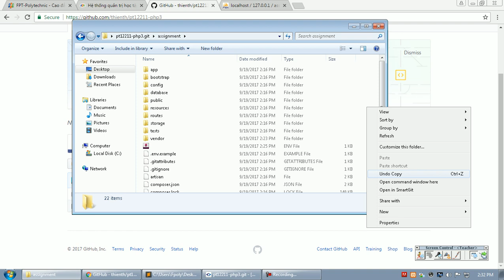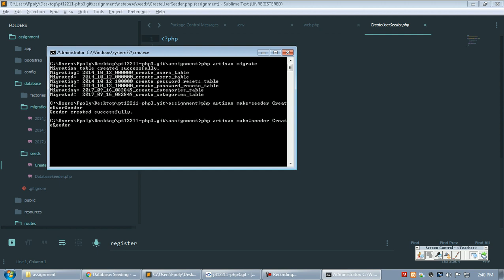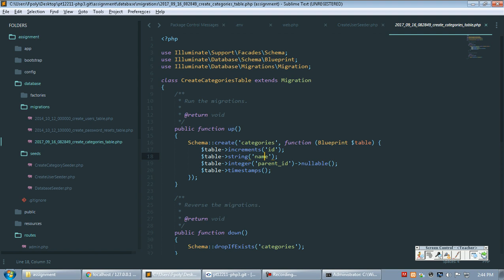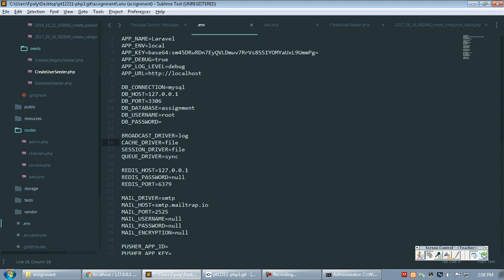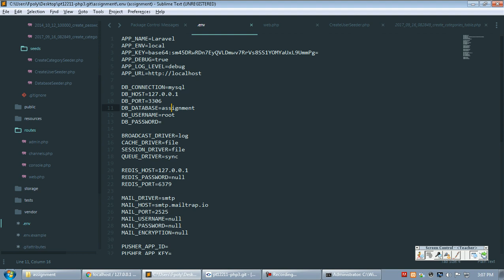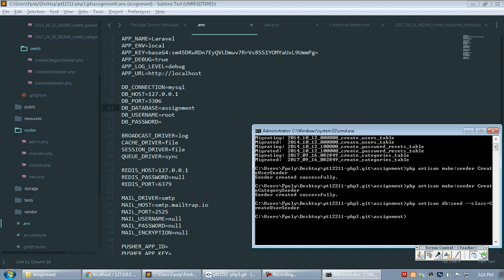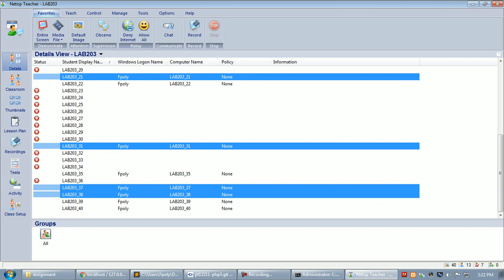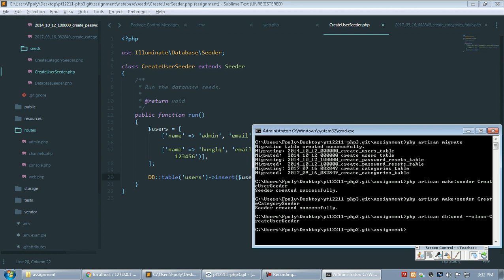pt12211 php3 2017 09 19